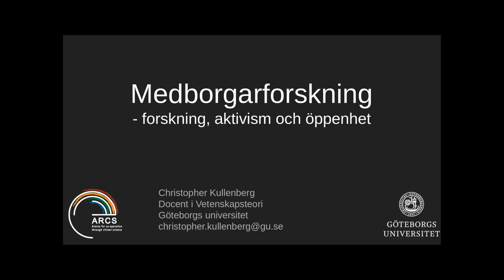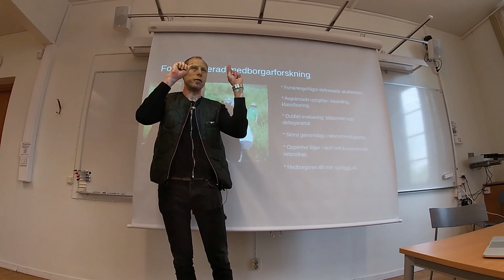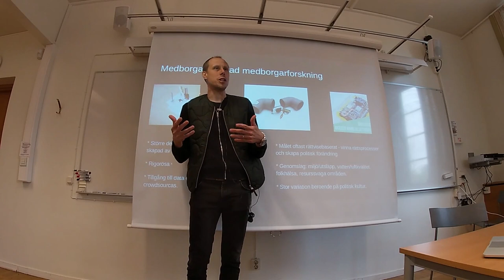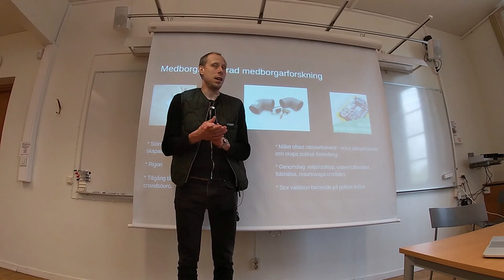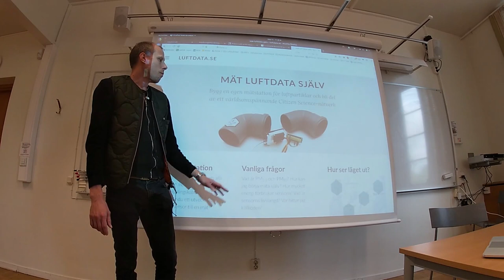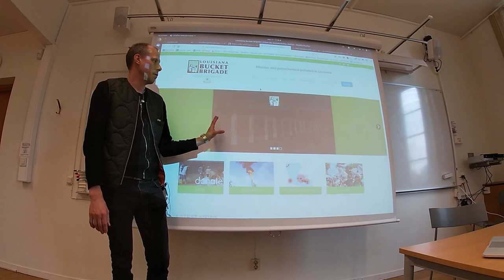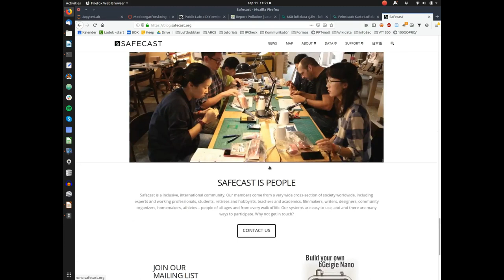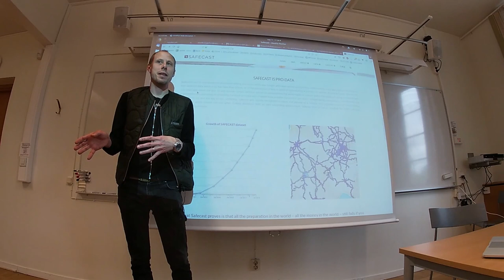Medborgarforskning och aktivism